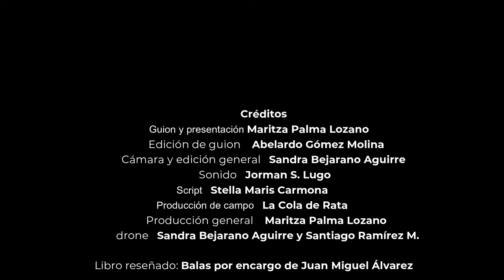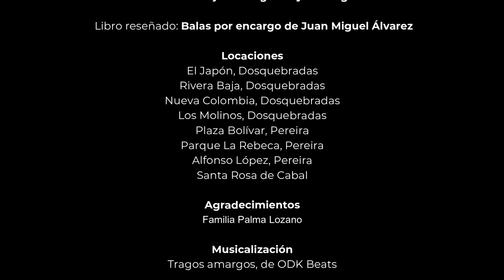Nacer esperando la muerte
¿Qué papel juega la sociedad en las decisiones que conducen a niños y jóvenes a convertirse en sicarios? ¿Cómo ha logrado una ciudad como Pereira y un departamento como Risaralda pasar de agache en la historia del narcotráfico y el sicariato, cuando se estima que una de las primeras escuelas de sicarios de Colombia surgió en la Virginia y grandes capos murieron sin siquiera ser perseguidos? Balas por encargo, de Juan Miguel Álvarez,  traza el pasado de violencia que permeó esta región para cuestionar el presente y futuro de jóvenes empobrecidos, quiénes contrario a poder optar por un futuro digno, buscan la muerte en cada esquina.

Una producción de La Cola de Rata.

Proyecto ganador de la convocatoria de concertación municipal de Pereira 2022.